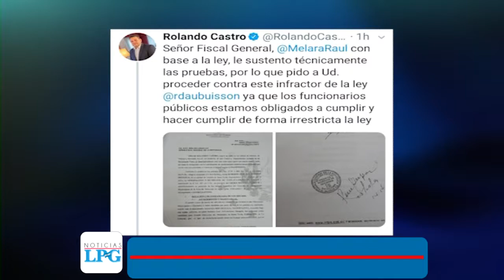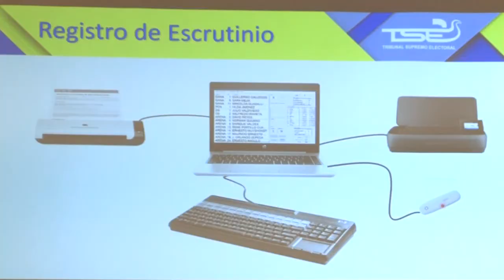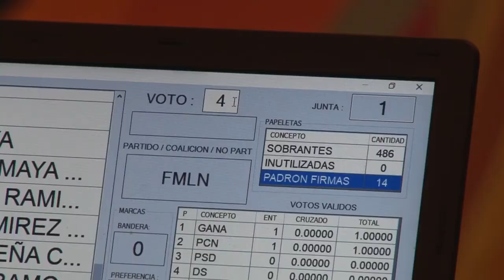Noticiero LPG 30 octubre: Octubre podría ser el mes con la menor cifra de homicidios en El Salvador